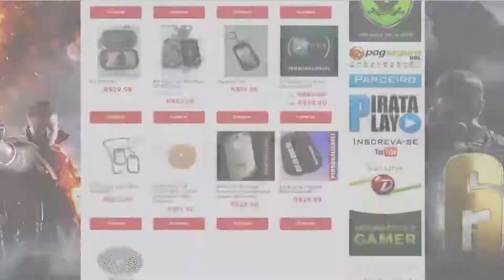🎮 [Battlefield 1] Morreu pro OverNoob? Vai pro Youtube #2 웃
▬▬▬▬▬▬▬▬▬★ FALE CONOSCO★▬▬▬▬▬▬▬▬▬

▬▬▬▬▬▬▬▬▬★ DOAÇÕES★▬▬▬▬▬▬▬

        Sua doação me ajuda muito mesmo sendo pouco

aqui vc faz doação unica de qualquer valor

Aqui vc faz doações todo mês e ainda ganha brindes do canal

▬▬▬▬▬▬▬▬▬★ Rede Sociais ★▬▬▬▬▬▬▬▬▬

▬▬▬▬▬▬▬▬▬▬▬★ Meu Setup ★▬▬▬▬▬▬▬▬▬▬▬
Meu Setup De Noob

Monitor Gamer LED ASUS 24, Full HD, 2ms, VS248H-P

Gabinete PcYes Mid Tower Pegasus Vermelho

Placa mãe Asus B150M-C/BR DDR4, CHIPSET B150, LGA 1151

MEMORIA KINGSTON HYPERX FURY 8GB (2X4) 2133MHZ DDR4 BLACK

Processador Intel Core i5-7400 Kaby Lake 7a Geração, Cache 6MB, 3.0Ghz (3.5GHz Max Turbo), LGA 1151

WATER COOLER - COOLER MASTER - MASTERLIQUID 240

Teclado Multilaser Gamer Metal War -TC189

Placa de Vídeo ASUS STRIX RX 480 8 GB GDDR5

FONTE 500B EVGA

Headset do 1,99

INTERNET:

ADSL OI LIXO

15 MB DOWNLOAD
  1 MB UPLOAD
PING MÉDIO: 180
▬▬▬▬▬▬▬▬▬▬▬▬★ Apoio ★▬▬▬▬▬▬▬▬▬▬▬▬